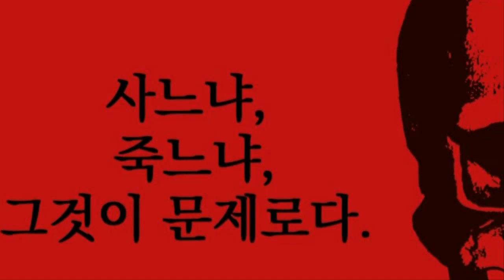어떤 직업 1회 웃지않는 남자, 가난에 허덕이다 만난 일, 실화극장, 런던 하류인생, 실제상황, 재연드라마, 인생기회, 돈, 막장인생, 부자, 슬기로운 영국생활,목숨보다 중요한 돈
실화 바탕! 가난에 허덕이던 한 남자가 런던에서 만난 기적 같은 직업 이야기. 인생의 밑바닥에서 어떻게 다시 일어섰는지, 그 재밌는 여정을 함께하세요. 생존 정신의 처절함이 가득한 '런던 하류인생' 드라마, 지금 바로 시청하세요!

이것이 인생이다, 웹 드라마, 어떤 직업 1회 웃지않는 남자, 실제상황, 재연 드라마, 나의 인생 드라마, 실제 이야기, 하류 인생, 가난에 허덕이다 시작된 나의 특별한 직업, 인생 기회, 막장인생, 돈, 부자, 난 오늘 죽을 수도 있다! 가난을 벗기 위해 내가 시작한 일, 돈 버는 방법은 수 만가지다!

"Hello! I'm Talkative Station in London. On this channel, I introduce famous landmarks, hidden gems, and delicious eateries around London. Additionally, I share fascinating stories about the UK with a fun and engaging narrative. Join me in exploring the charm of London!"

썰이 맛있는 남자, 썰맛남, 여성전용 고민 해결남, 거침없는 입담, 찰진 썰!
남녀탐구, 저렴한 토크 비싼 꿀팁!
여성분들은 90%로 남성분들은 10%로 환영입니다~ ㅎㅎ
여성분들의 어떤 질문과 고민도 99% 받습니다!

난 박사도 아니고 공부를 많이 인간도 아니지만 이 런던에서 23년간 살면서 보통의 사람들이 경험해 보지 못한 것들을 누구보다 더 많이 경험한 놈이라고 확신하는데 대략 꼽아보면 아래와 같습니다!

1. 영국 오기 전의 한국에서 살던 만 14세 때 억울하게 경찰서 유치장에서 2일간 갇혀 있으면서 세상의 불공평함을 피부로 느낀 생생한 경험,
2. 긴 기간은 아니지만 템즈강 다리 밑에서 영국 거지들과 노숙해 본 생존 정신,
3. 목숨보다 돈이 더 중요했던 x같은 시절에 총, 칼 든 6놈의 강도와 맞짱 뜬 배짱,
4. 120명의 중국조직 소굴에 혼자 들어가 깡다구로 들이댄 무식함,
5. 세계 최고의 오디션 브리튼스 갓 탤런트에 지원하여 최초의 한국 싱어로서 준준결승까지 오른 결과를 얻은 운빨,
6. 살아 보니 한국인들은 서양인들보다 확실히 우성 종자들이다! 라고 국뽕이 아닌 확신으로 주장하는 자신감!,
이러한 경험으로 여성 여러분의 질문에 성심 성의껏 답변 드리겠습니다!

플레이 해놓고 부담없이 편하게 들으세요! 운전할때 출퇴근할때 집안일할때 식사할때 아무 것도 안할때 등등 어느 때건 멍 때리면서도 보고 듣기 편한 ​썰!

한국에서 중학교 때 사회 8점, 꼴찌에서 두 번째도 해 본 남자!
여기 영국에서는 돈만 내면 개나 소나 말이나 양, 돼지도 다 갈 수 있는 컬리지를 다닌 남자!
이런 썰맛남에게서 당신의 나이나 학력 또는 사회적 지위를 떠나 학교에서 가르쳐 주지 않는 꿀팁이나 상식 또는 인생의 지혜를 얻을 수도 있습니다!

세상 천지에 영국대학 컴퓨터학과 다니고도 컴맹인 이런 사람 봤냐?
딱 하루 나간 최고의 비자용 영국 학교!

I'm this kind of person!
Have you ever seen a computer illiterate from a college of England majoring in computing?
I went to a university where even dogs and cows can go!
However one day, the school suddenly disappeared!

You can get tips, common sense or wisdom that schools don't teach you from me from a Londoner who went to a college where even dogs, cows, horses, sheep and pigs can go in England, regardless of your age, educational background or social status.

Many thanks